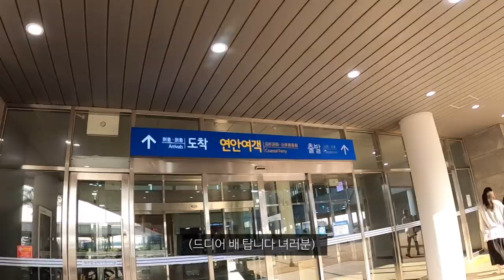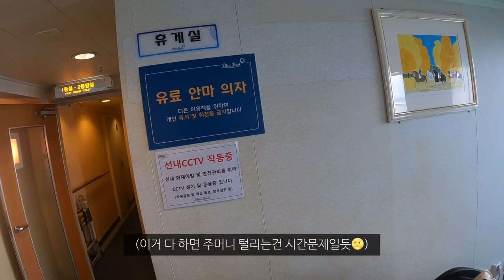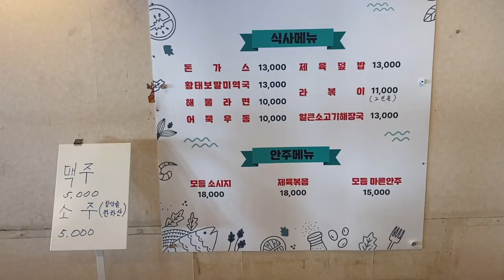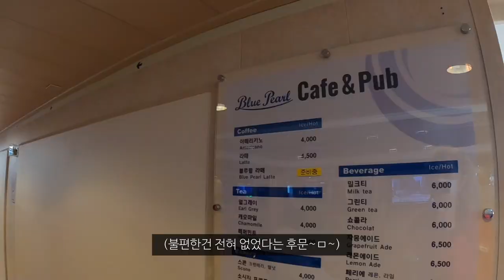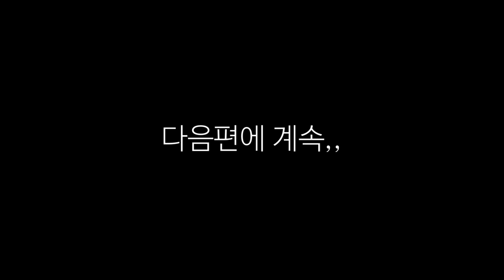제주도에서 배타고 육지로 탈출해보기_국내(8)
집떠나면 개고생이다🫠